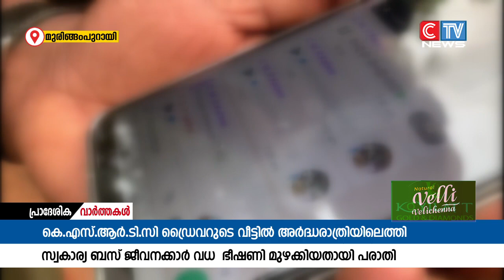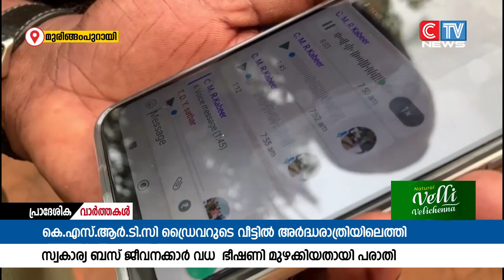കെ.എസ്.ആർ.ടി.സി ഡ്രൈവറുടെ വീട്ടിൽ അർദ്ധരാത്രിയിലെത്തി സ്വകാര്യ ബസ് ജീവനക്കാർ വധഭീഷണി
കെ.എസ്.ആർ.ടി.സി ഡ്രൈവറുടെ വീട്ടിൽ അർദ്ധരാത്രിയിലെത്തി സ്വകാര്യ ബസ് ജീവനക്കാർ വധഭീഷണി മുഴക്കുകയും അസഭ്യം പറയുകയും ചെയ്തതായി പരാതി . കെ.എസ്.ആർ.ടി.സി.  തിരുവമ്പാടി ഡിപ്പോയിലെ ഡ്രൈവറും കാരശ്ശേരി  മുരിങ്ങാം പുറായി സ്വദേശിയുമായ കബീറിന്റെ വീട്ടിലെത്തിയാണ്
സ്വകാര്യ ബസ് ജീവനക്കാർ വധഭീഷണി മുഴക്കുകയും അസഭ്യം പറയുകയും ചെയ്തത്.